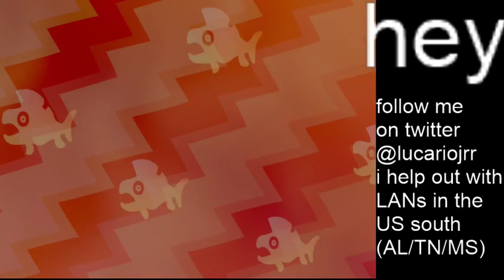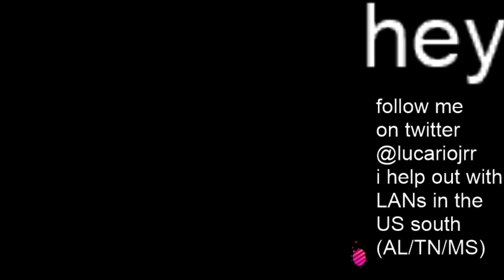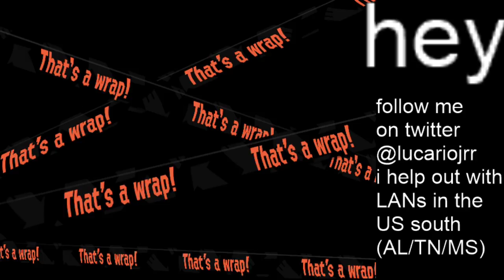splatoon... till maintainence